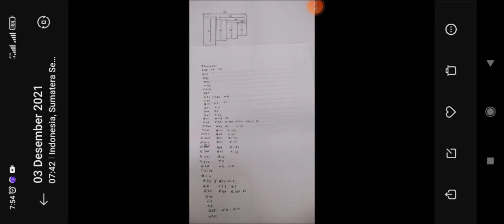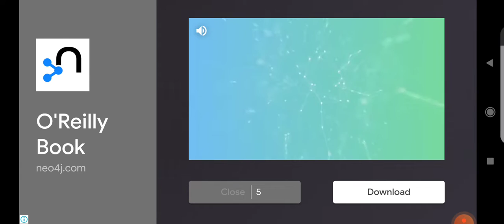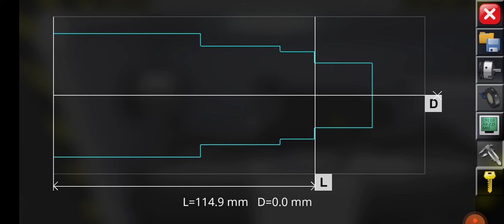program fanuc bubut bertingkat { CNC SIMULATOR } M. Ilham. Romadhan (06121381924050)